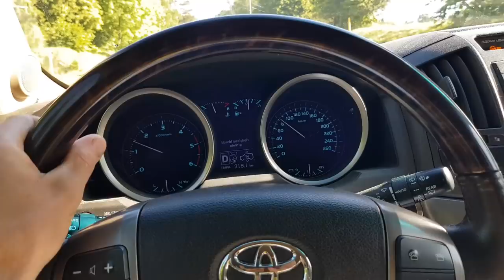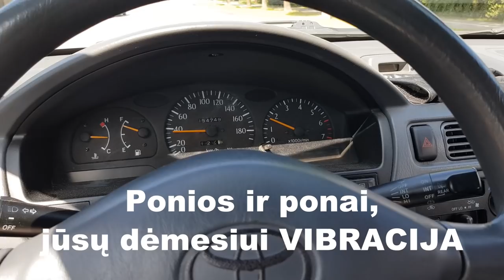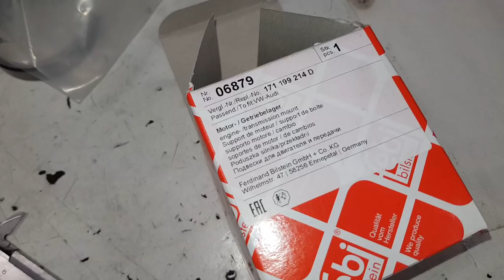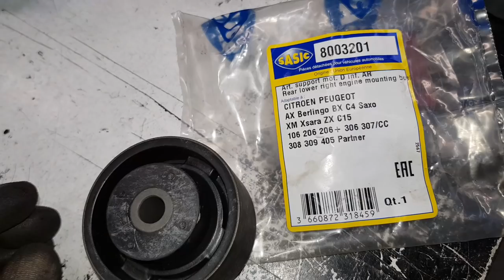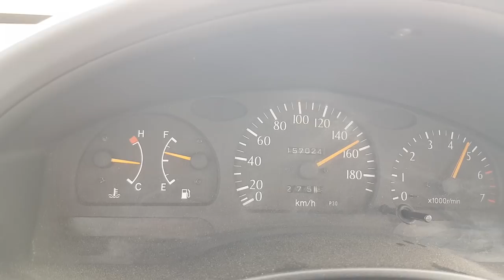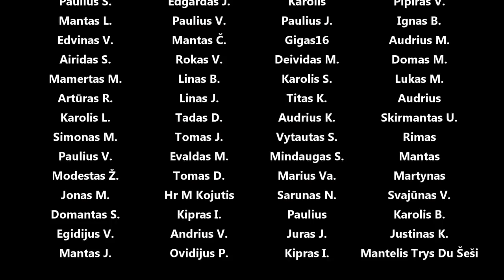Starleto top speed, gaminam-keičiam variklio pagalves, oil catch can, išklerus rankėnėlė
Panaudota muzika:
Love For The Ocean (Tigerblood Jewel Remix) - Martin Hall